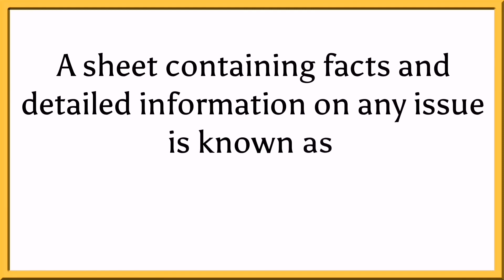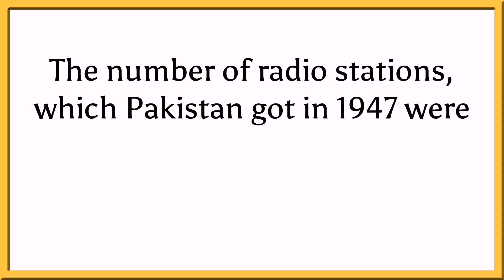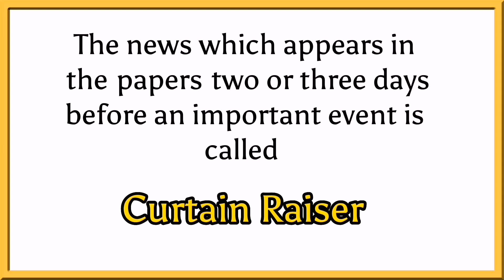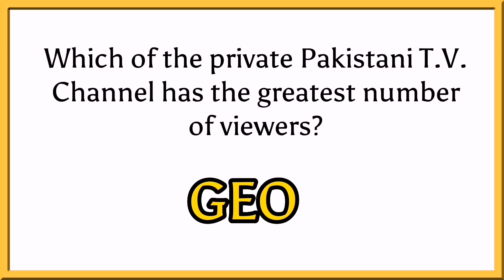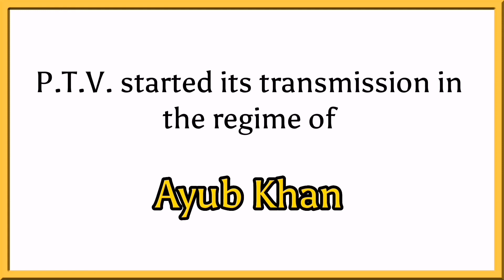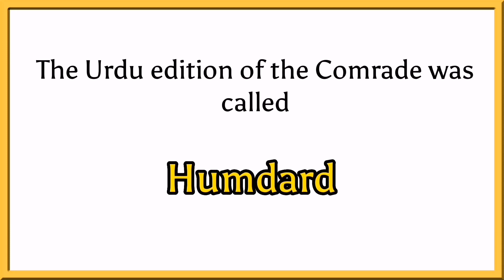Journalism I Mass Communication I MCQs I CSS I NTS I PMS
This video shows MCQs related to Journalism, Mass Communication, Media Studies and related subjects, usually required for NTS, CSS, PMS, GAT Subject.